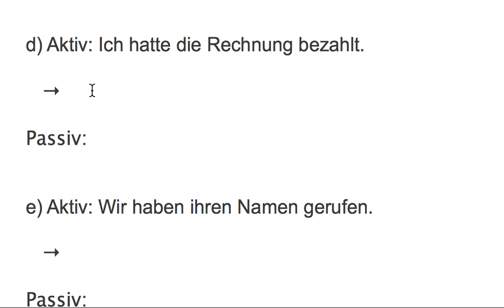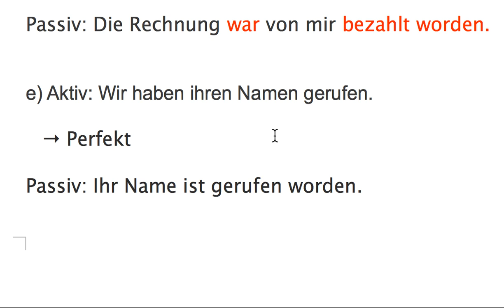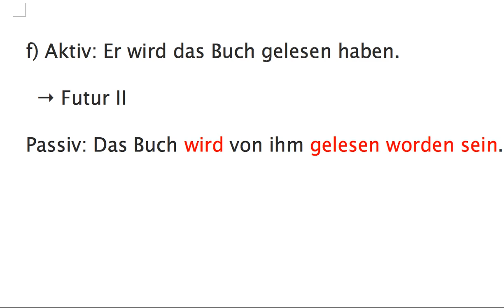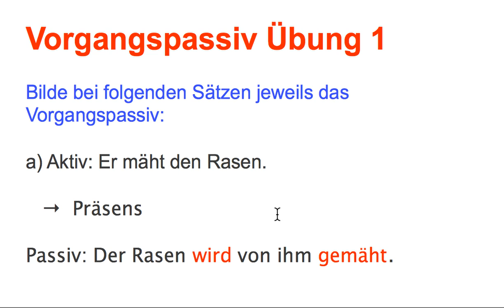Vorgangspassiv alle Zeiten Sätze Übung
Hier wird an Beispielssätzen die Bildung des Vorgangspassiv in allen Zeiten gezeigt.